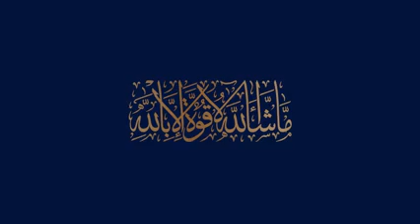Blue World City || Development Updates@faheemawan84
Video from Faheem Awan